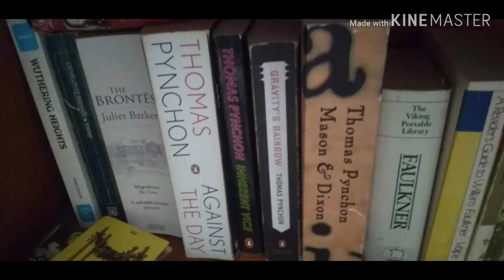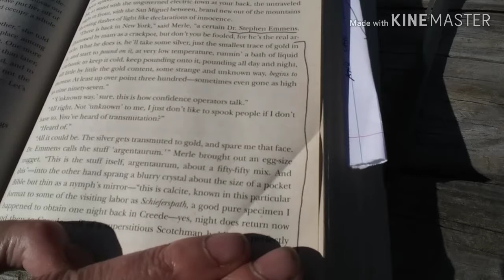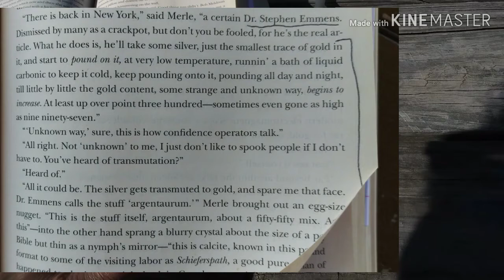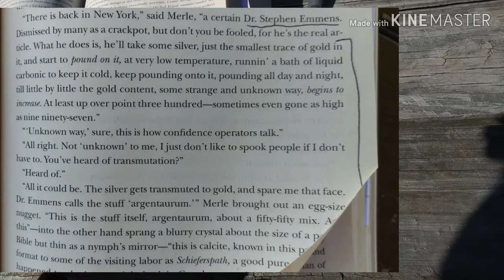Thomas Pynchon's Against the Day -- Parts One & Two